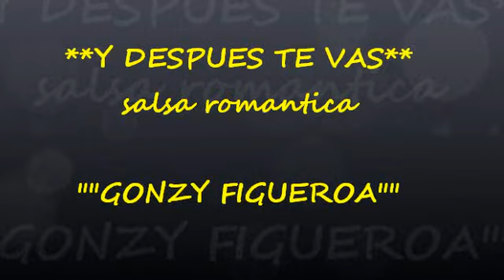Y DESPUES TE VAS - SALSA - GONZY FIGUEROA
POR EL PLACER DE SER EL COLADO DJ MEXICO